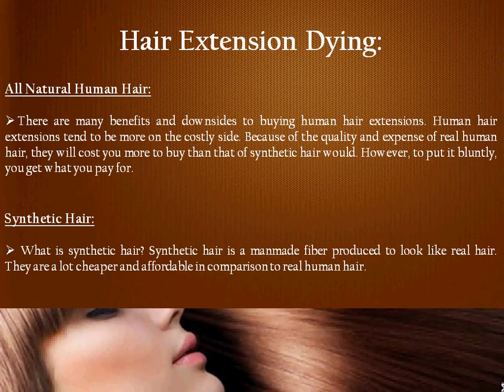Human Hair Extensions To Give 100% Natural Look!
Change your hair style in minutes with the help of clip in Remy hair extensions from celebrity strands, an easy solution for thick hair...